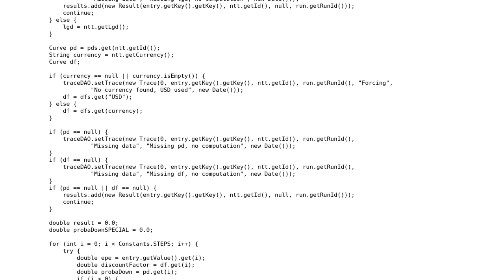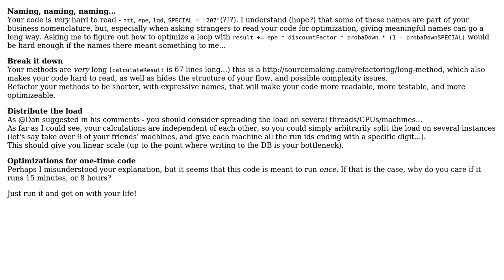Code Review: Loading, computation and writing 500.000 rows in database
With thanks & praise to God, and with thanks to the many people who have made this project possible! | Content (except music & images) licensed under CC BY-SA | Music | Images & others | With thanks to user Uri Agassi user l0r3nz4cc10 and the Stack Exchange Network Trademarks are property of their respective owners. You are responsible for your own actions.